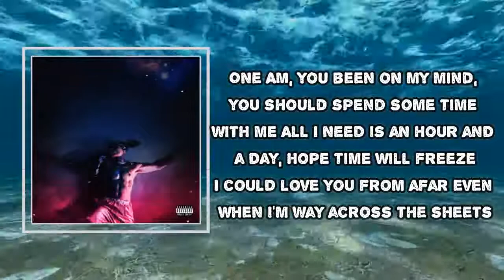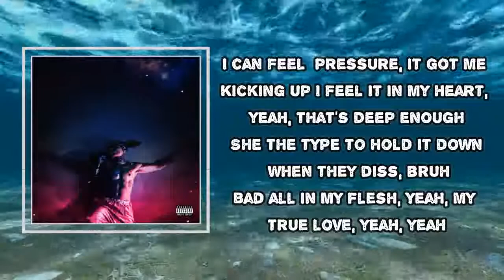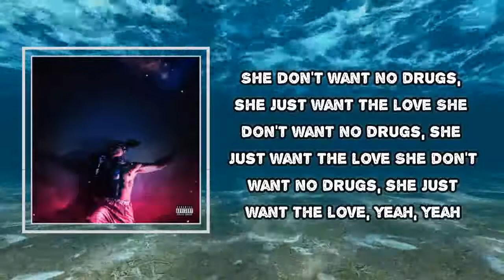Ronny J - Don't (Lyrics)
Album: Jupiter

Don't Lyrics:
Yeah

She don't want no drugs, she just want the love
Always stay consistent, never givin' up
Gotta hold on now, gotta show on now, yeah
I can feel the pressure, it got me kicking up
I feel it in my heart, yeah, that's deep enough
She the type to hold it down when they diss, bruh
Bad all in my flesh, yeah, my true love, yeah, yeah

One AM, you been on my mind, you should spend some time with me
All I need is an hour and a day, hope time will freeze
I could love you from afar even when I'm way across the sheets
Like the movies, baby, I could really be your Hercules
Yeah, you could count on me when the world ends
Take you from the bottom to the top, make your world spin
I know you got a lock on your heart but I'm breakin' it
Girl, I want your body and soul, so I'm taking it
Sometimes I act like I don't think about you but I'm fakin' it
Put you through some troubles, [?] tryna shake this shit
Tryna get my focus right, I'm busy buyin' the latest whip
Got me a Glock fully-loaded 'case they on some hatin' shit

She don't want no drugs, she just want the love, yeah, yeah